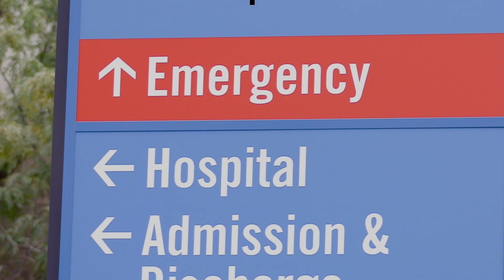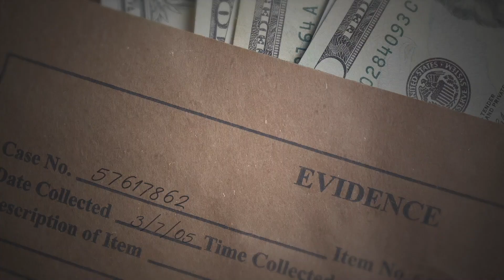Briana Rios' Redemption ❤️ My True Crime Story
"An unexpected phone call gave Bri an opportunity to make the world just a little bit better."